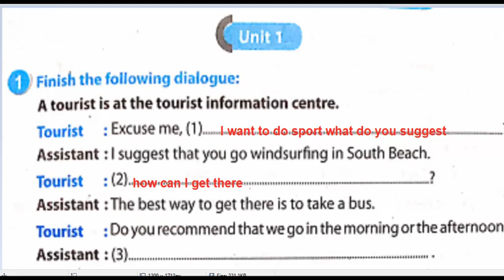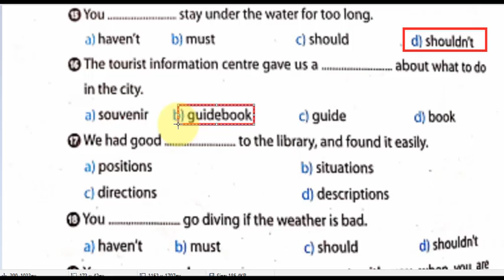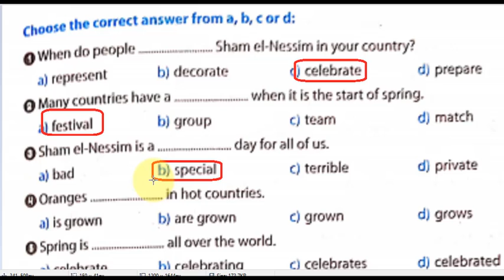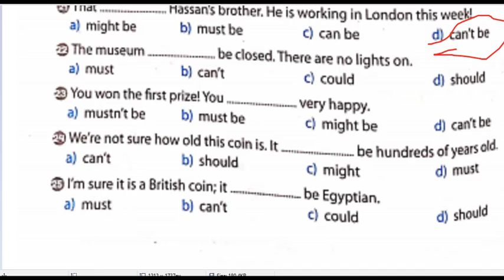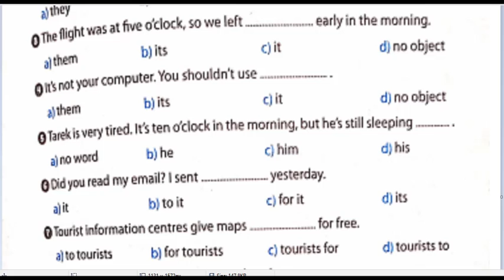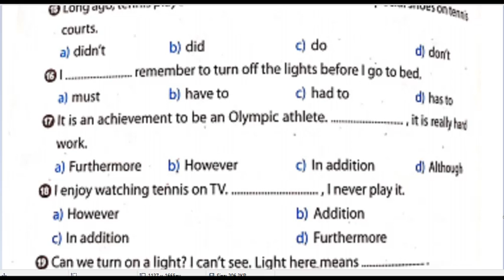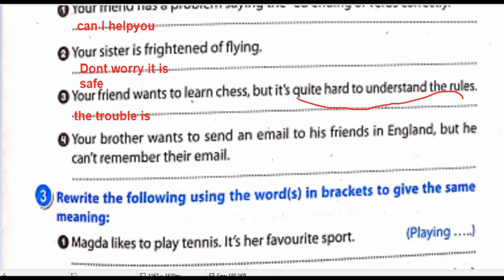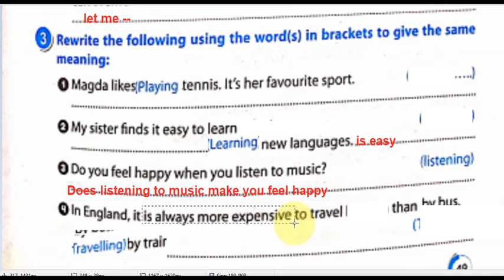اجابة ملحق جيم الثالث الاعدادى 2021الجزءالتانى